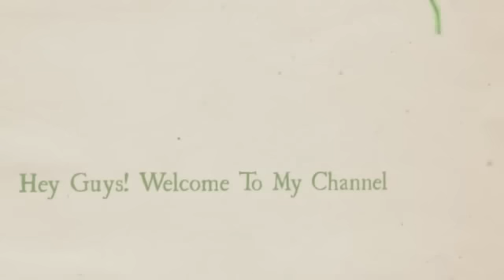Channel Trailer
All products mentioned and shown were purchased by me and I am not being paid to mention any of them.

"Dax Johnson-Canon", sound recording administered by:
rumblefish